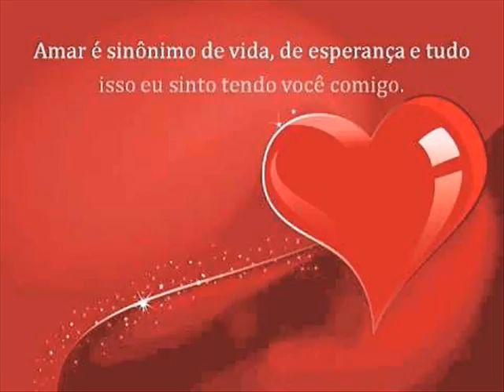I BELIEVE IN LOVE